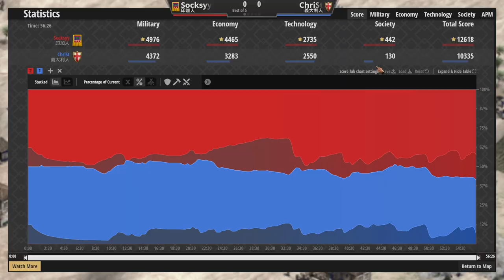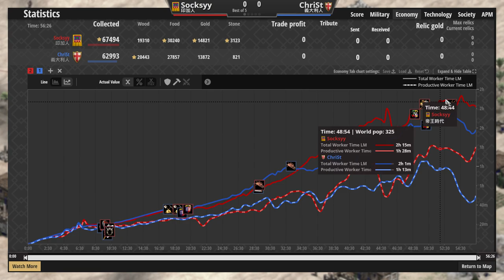【世紀帝國2決定版】劍兵勇士浴血死鬥！黑暗時代如何用斥侯解裝甲步兵？城堡時代如何解大量鷹勇士？ 【2000+】